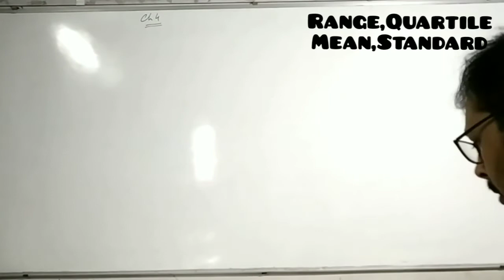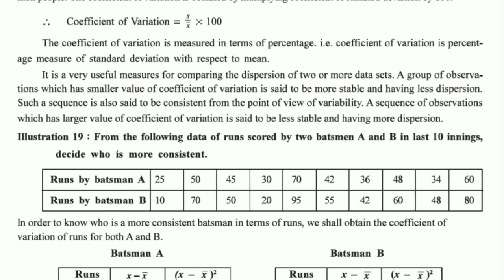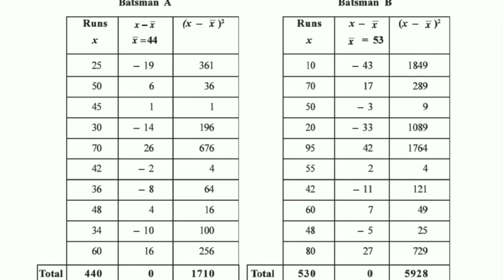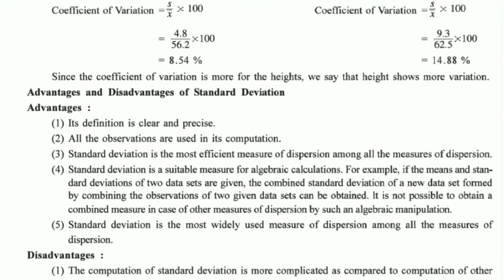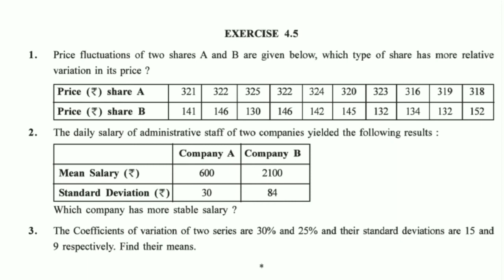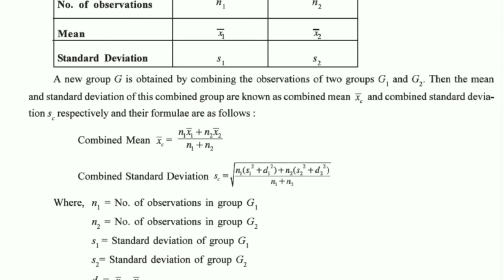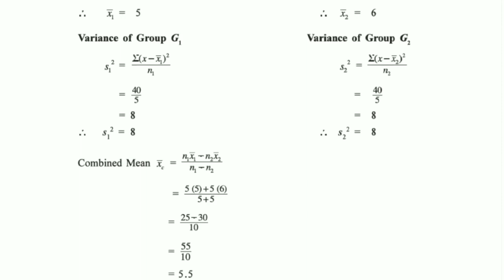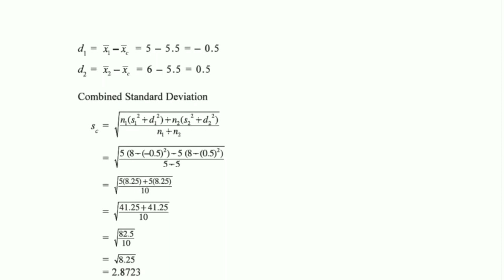11 Stats Ch 4 CV & CSD